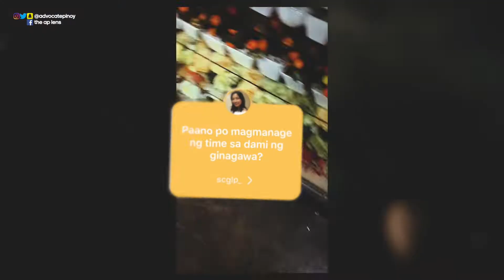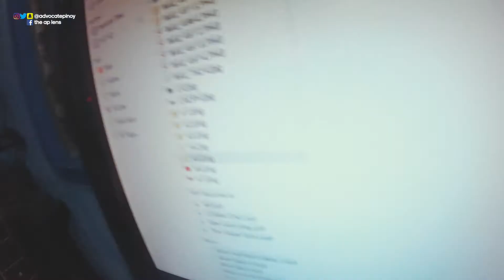Kamusta Ba Ako? | Advocate Pinoy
Ask and Shoot! WOOOOT! Alam niyo na ah! Send in your question and I'll answer it my way! hahah! Sana mas makilala niyo ako through this. Enjoy! Shoutout pala sa Play360! SOLID!

FAQs

Camera
- Canon 550D
- Canon 80D
- Sony a7sii

- Adobe Photoshop
- Adobe Lightroom
- Final Cut Pro
- Da Vince Resolve

Lights
- Fluorescent
- Yongnuo Y300iii